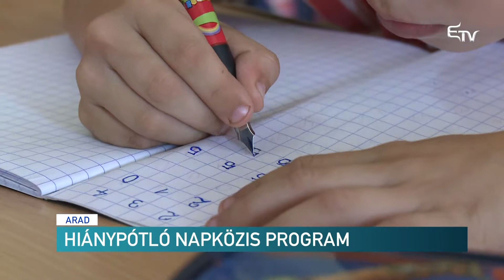Hiánypótló napközis program – Erdélyi Magyar Televízió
A szórványnak számító Arad megyében jelentős segítséget nyújt a magyar elemistáknak az ingyenes napközis foglalkozás. A hiánypótló program idén ősszel indult az Iskola Alapítvány szervezésében, a magyar kormány támogatásának köszönhetően.